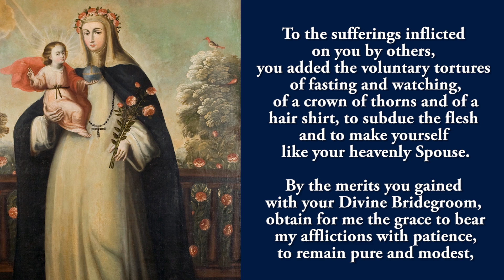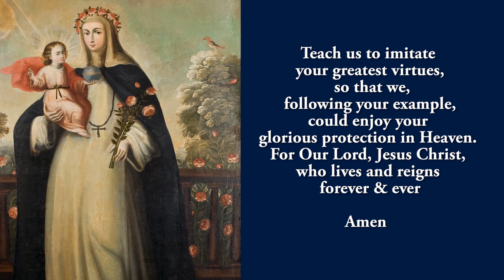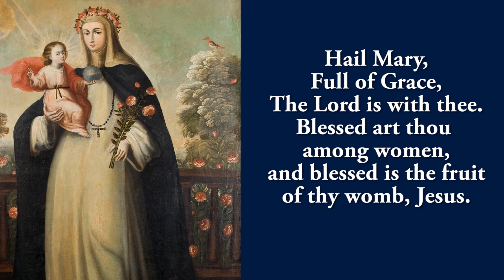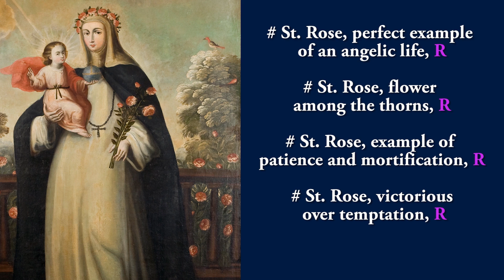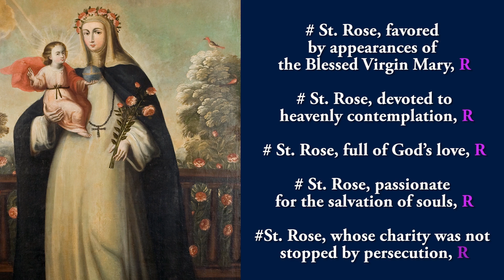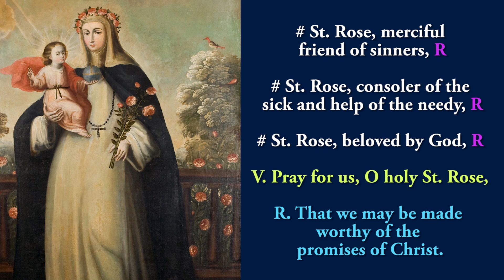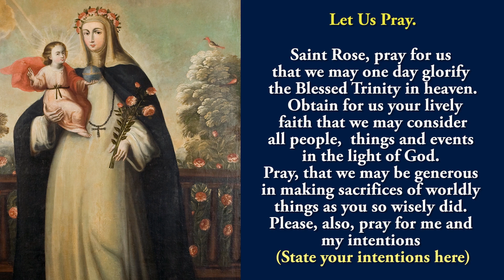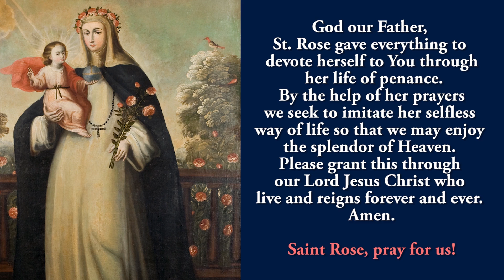🙏Pray Along🙏1st Novena To St Rose Of Lima 🙏 14 Aug 2024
The first novena to St Rose Of Lima